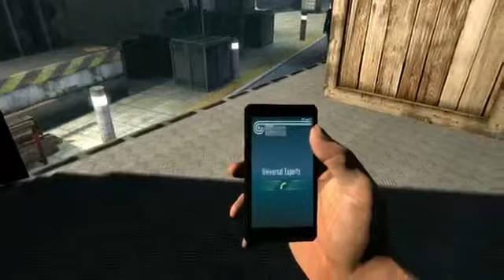007 Legends of the Wii U 007 Legends Wii U Walkthrough Gameplay w SSoHPKC Part 2 Sneaky Sneaky